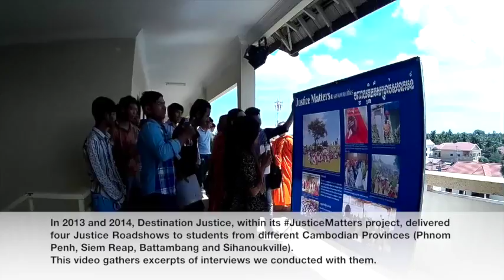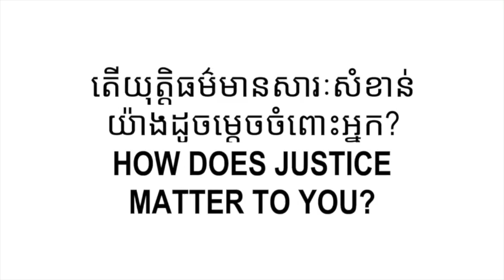Justice Matters: Voices of Cambodian Youth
In 2013 and 2014, Destination Justice within its JusticeMatters Project, delivered four Justice Roadshows to students from different Cambodian Provinces (Phnom Penh, Siem Reap, Battambang and Sihanoukville).
This videos gathers excerpts of interviews we conducted with them.